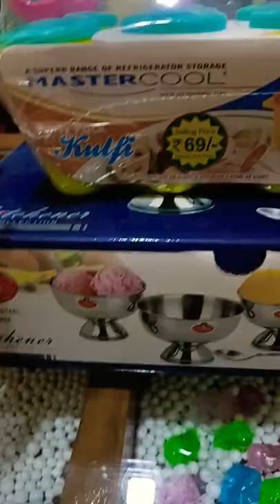ice cream bowl Steel ice cream mould video#unboxingvedio#icecreambowlreveiw#kitchentoolsunboxing